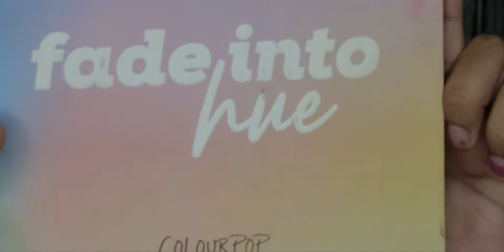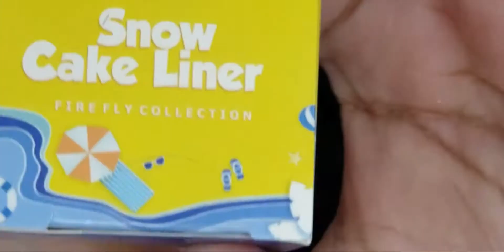Instagram Trending Rainbow Cut Crease|Tutorial | Ulka Karkhanis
Hey Lovelies 👋

Here is an Instagram Trending Rainbow Cut Crease Look! I have showed you step by step how you can achieve this!! Also, if you re-create this look make sure to TAG ME so that I can share your looks!!

Products Used :-

P Louise Eyeshadow Base Shade Rumor 0, Yummy Yellow

PAC Cosmetics Superbrowww Cream - 02 Cedar Creme

Brushes Used :-